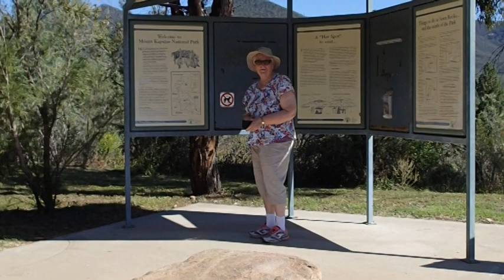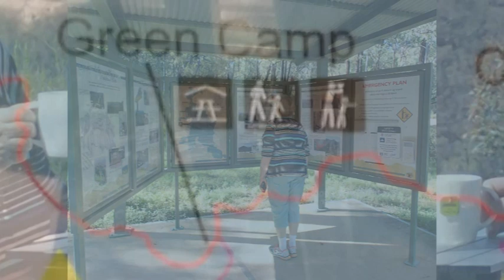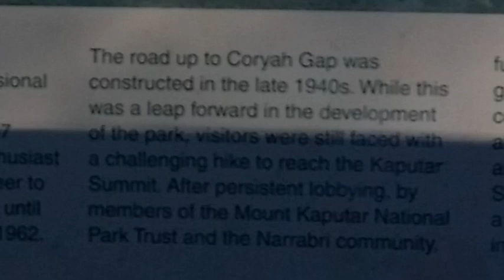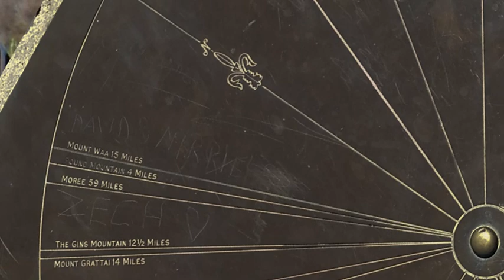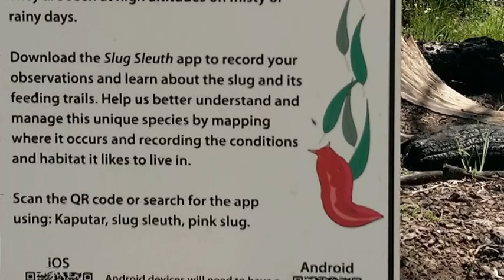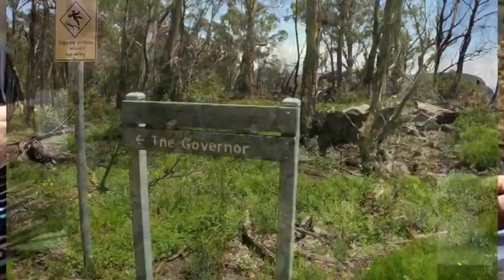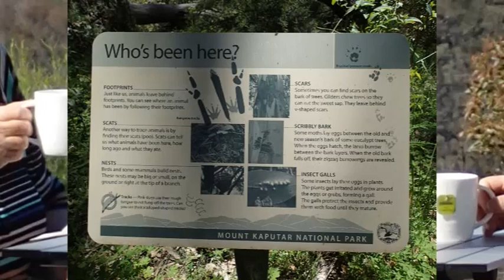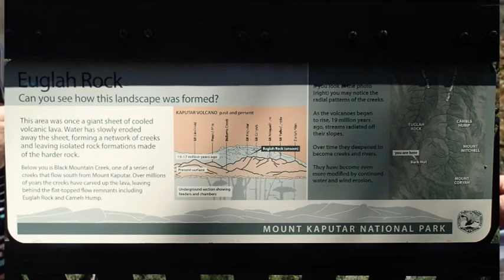Narrabri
Amazing scenery at Sawn Rocks and Mt Kaputar.